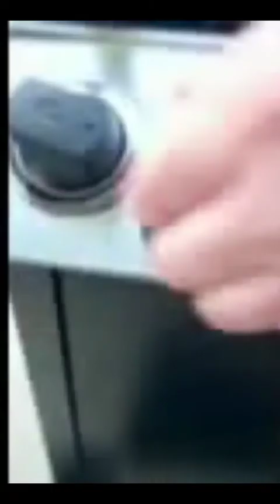Grillin' &Chillin' with daddio!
Ayden handles the grill with his dad! Ayden edited this video himself.